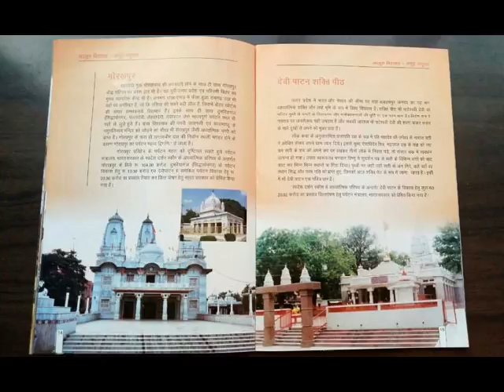Taj Mahal left out of an Indian tourism booklet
The Taj Mahal has been controversially excluded from an Uttar Pradesh tourism booklet.